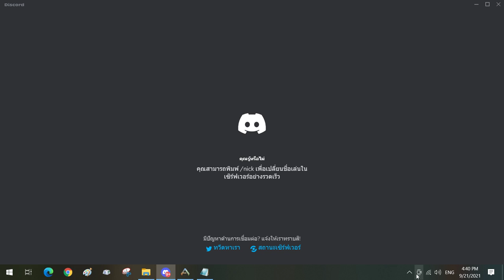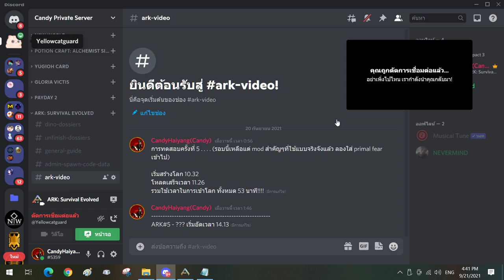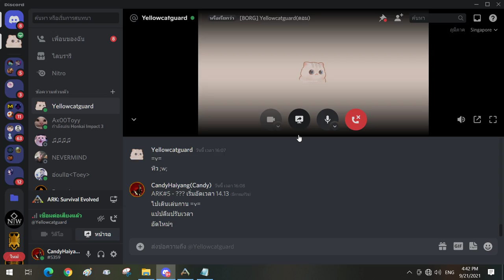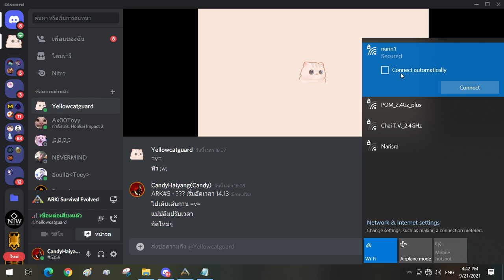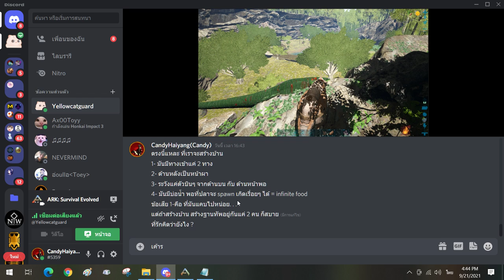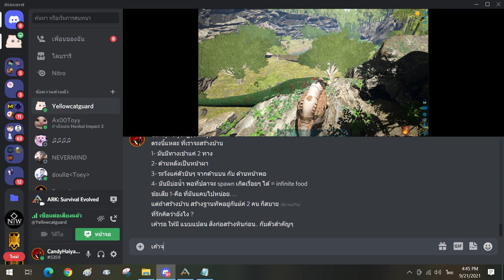ARK: Survival Evolved#5 - Raphus Cucullatus The Dodo Bird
This is the fifth video in game ARK: Survival Evolved.It's Action-Adventure Survival game  by Studio Wildcard, in collaboration with Instinct Games, Efecto Studios, and Virtual Basement. released in August 2017

Today I  got tamed Raphus Cucullatus also known as Dodo Bird.It's an flightless bird that was endemic to the island of Mauritius, east of Madagascar in the Indian Ocean.That extinct  in 1662 A.D.

Number of days to survive : 8
Dead cout : 3